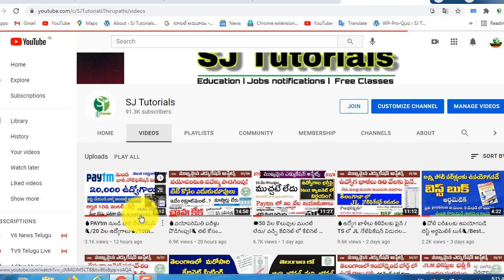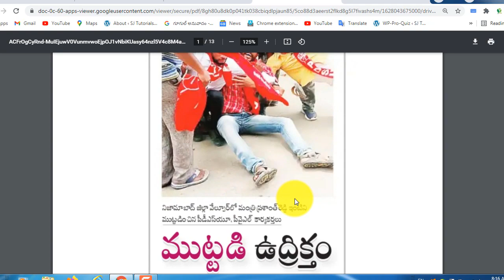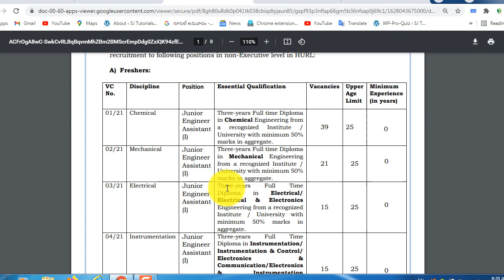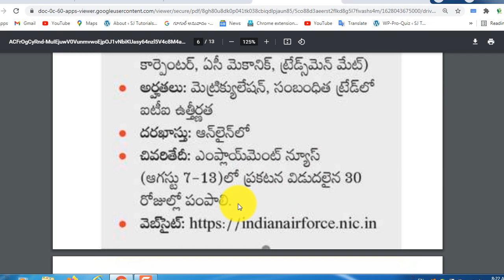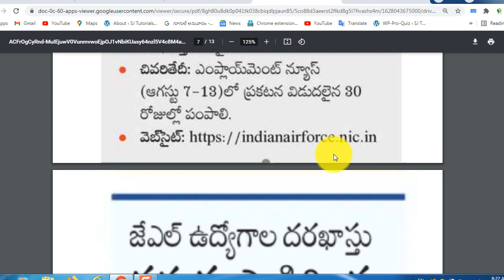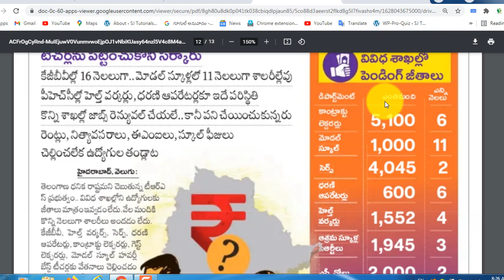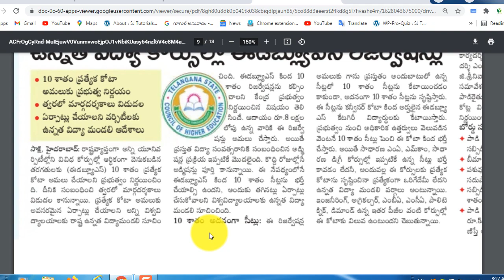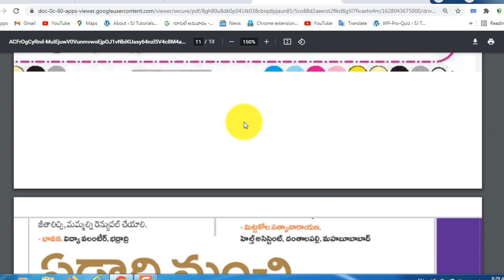🔥ఉద్యోగాల కోసం మంత్రుల ఇండ్ల ముట్టడి 👌/వ్యవసాయ ఎరువుల శాఖ లో నోటిఫికేషన్ 👌/ గ్రూప్ సి ఉద్యోగాలు.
💥 కరెంట్ అఫైర్స్ జనవరి నుండి july వరకు గల PDF కావాలనుకునేవారు 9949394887 నెంబర్ కు G-Pay or Phone Pay 70/- rupees చెల్లించ గలరు. తర్వాత ఆ image ను screenshot తీసి ఇదే నెంబర్ కు వాట్సప్ చేయగలరు.1hr to 2 hr లోపు PDF పంపించబడును 🙏